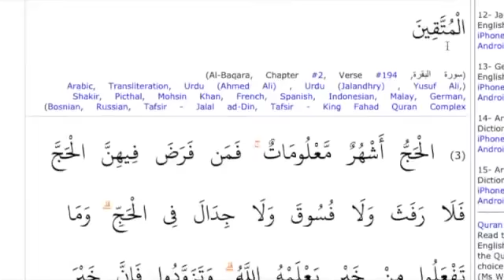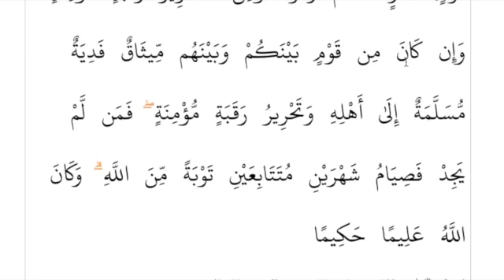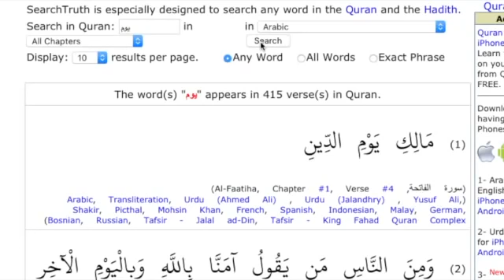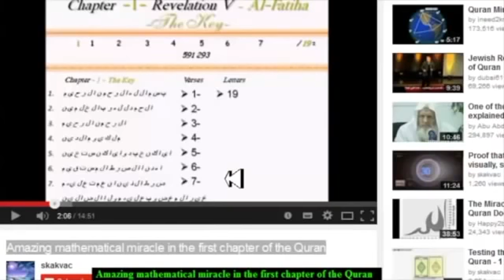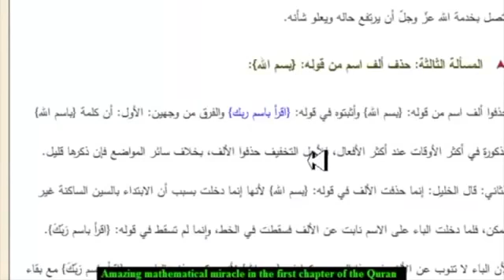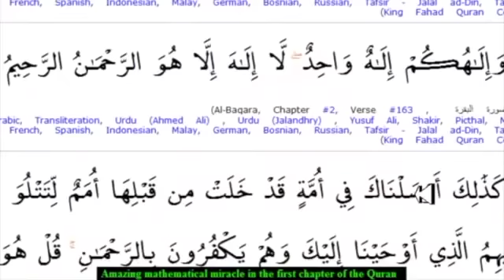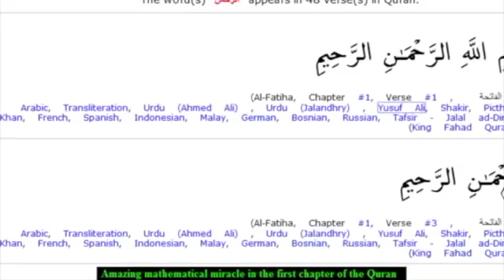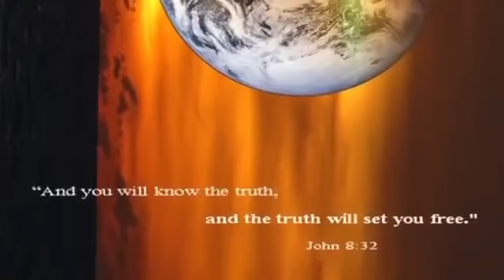Christian Prince Edip Yuksel & Jay Smith